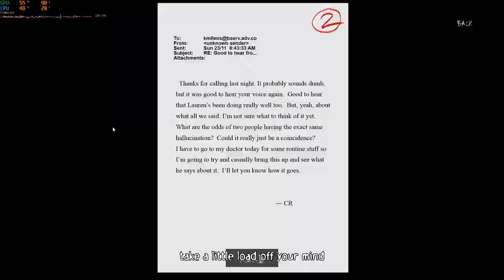Slender: The Arrival| Max settings video test.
Specs used for this test listed:
CPU: Intel Core i7-11700K
GPU: RTX 4060 Ti 8GB
Motherboard: MSI MPG Z590 GAMING EDGE WIFI
Ram: 32 GB DDR4-3200